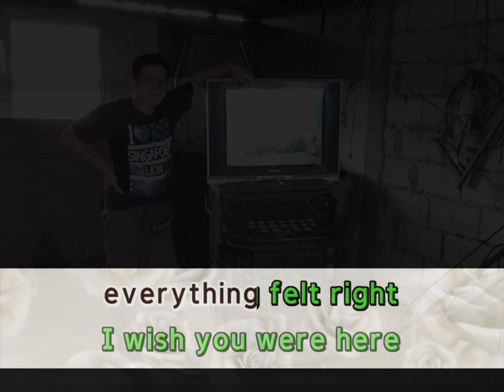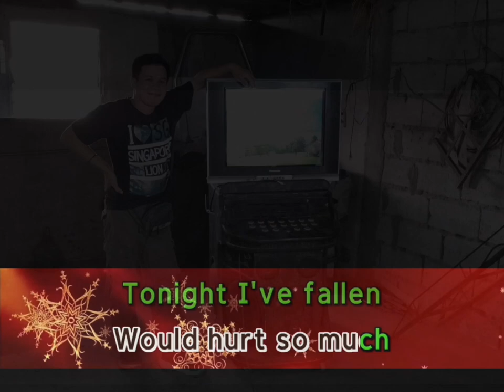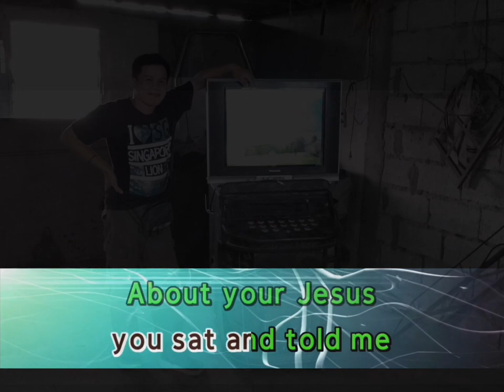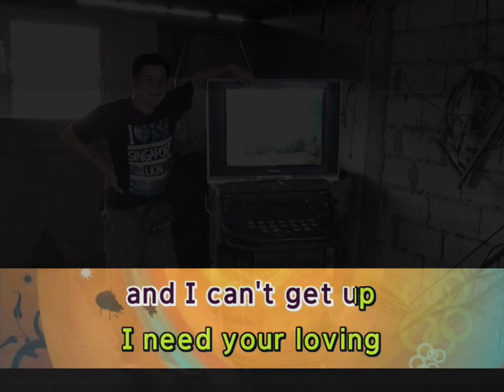Tonight - FM Stastic | Minus One Karaoke Version